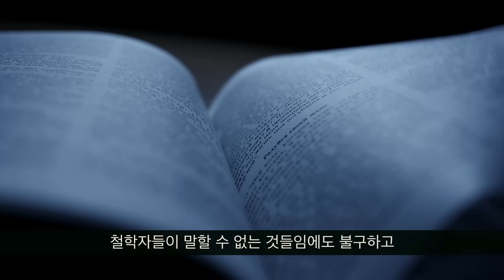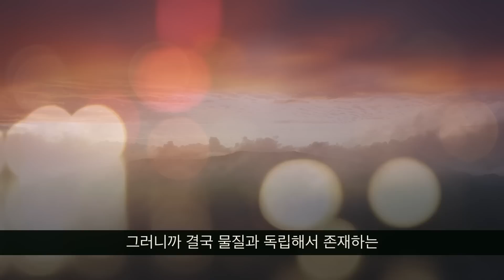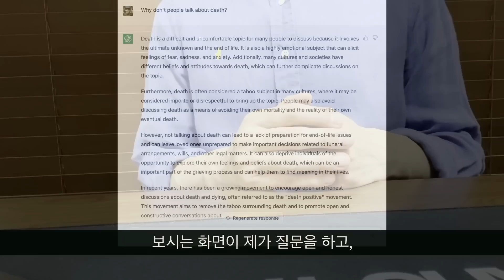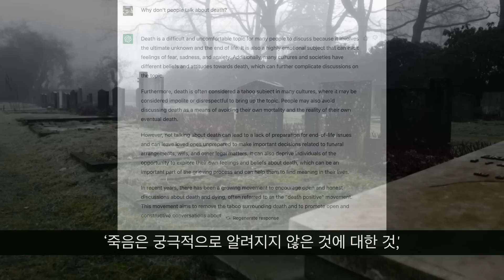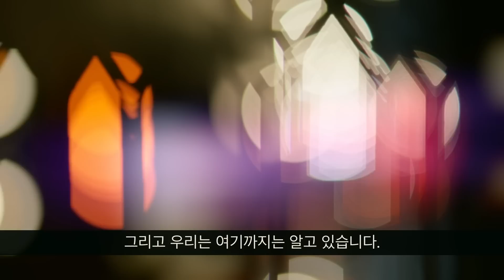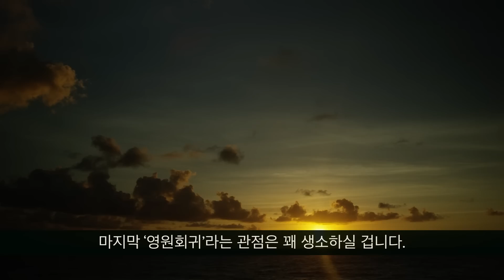당신이 싫어하는 그 사람은 다음 생에도 똑같이 존재한다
하루 5분으로 갓생 살기 EP63